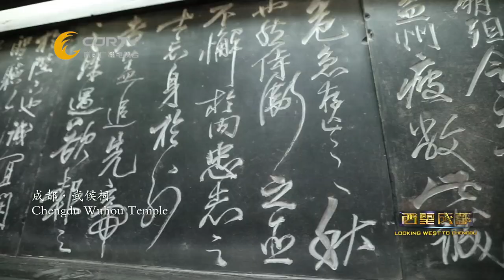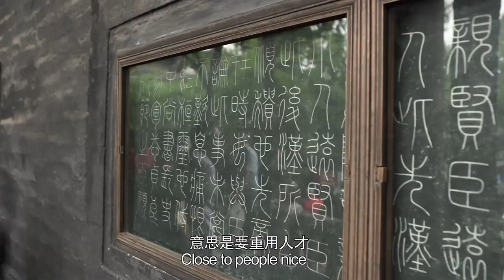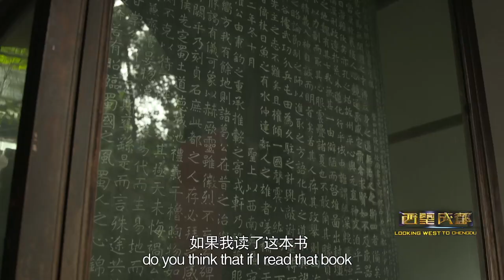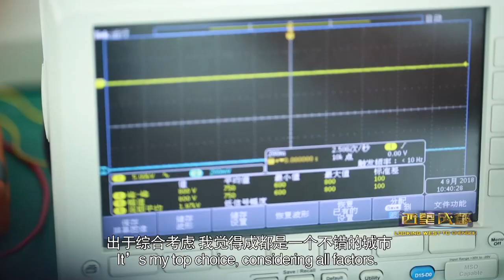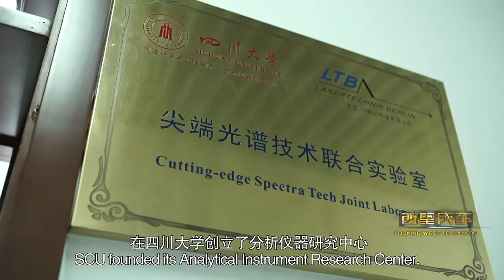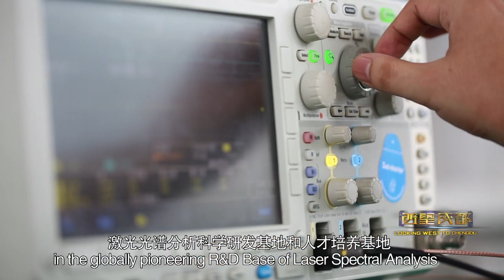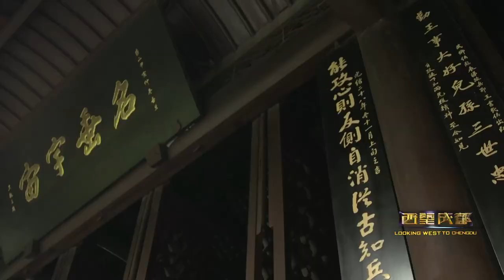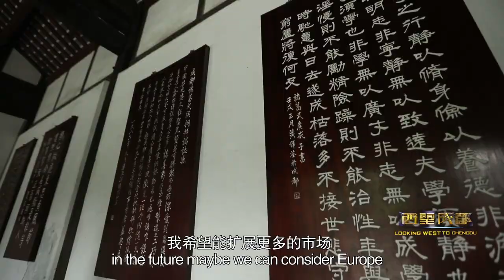Romance of Three Kingdom Attracts Talents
Chengdu is the core area of the culture of the Three Kingdoms.
Duan Yixiang, a scientist who has lived in the United States for 16 years Have a special affection for the culture of the Three Kingdoms Also he has a mystery with Chengdu.